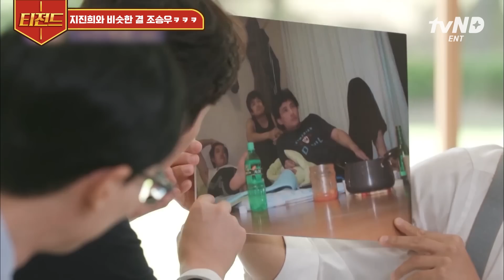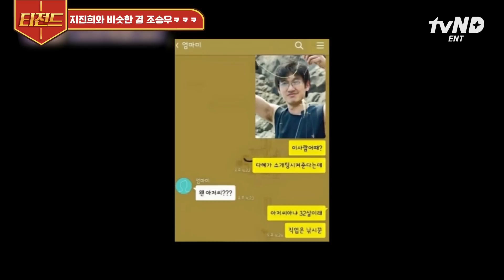[티전드] 영원히 고통받는 조승우의 짤 해명 타임🤣 상견례 패스상의 영화 같은 첫사랑 스토리?💔